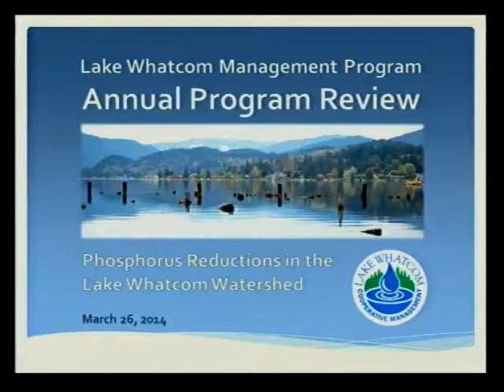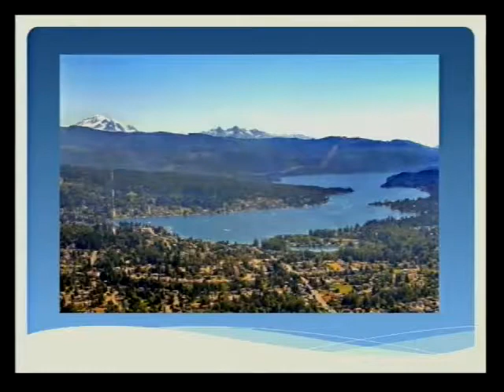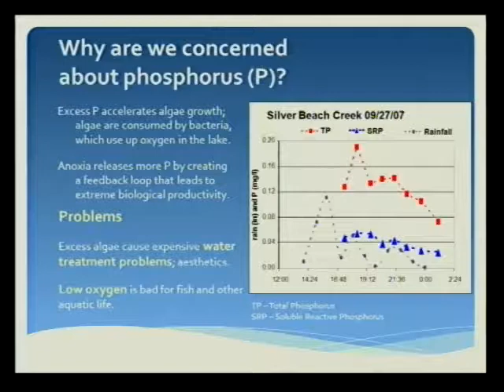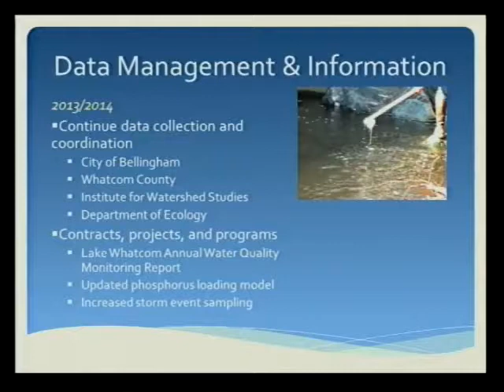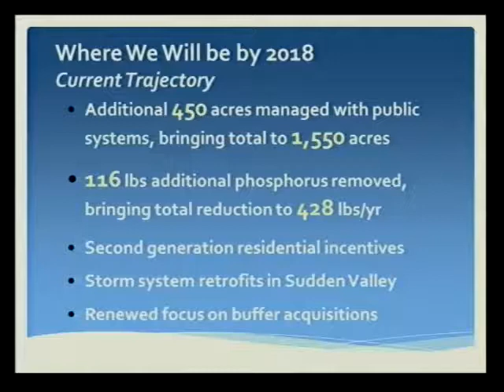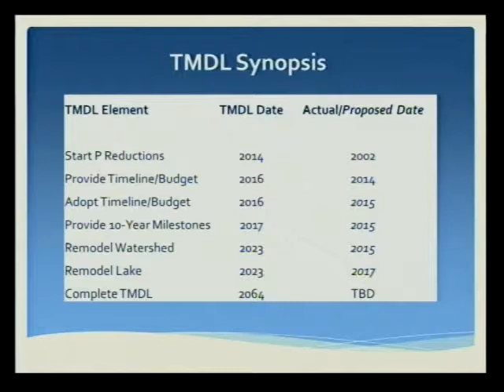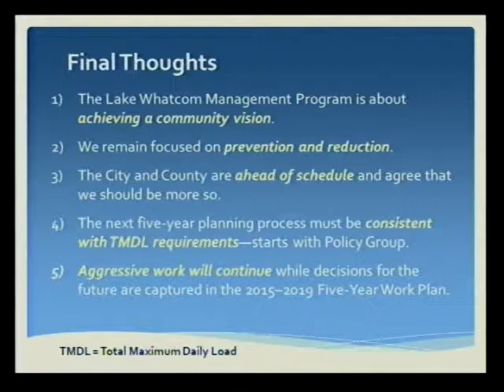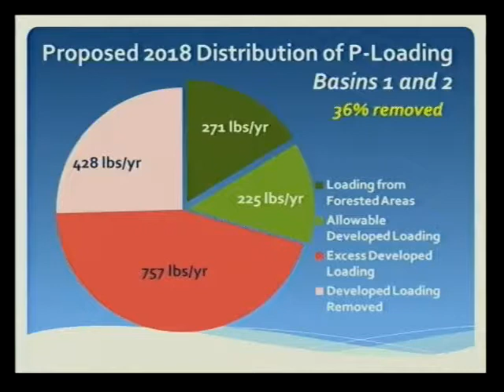Joint Lake Whatcom Management Team Meeting (March 26, 2014)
Joint City Council, County Council and Lake Whatcom Water and Sewer District Commission meeting held March 26, 2014 in the Bellingham City Council Chambers.